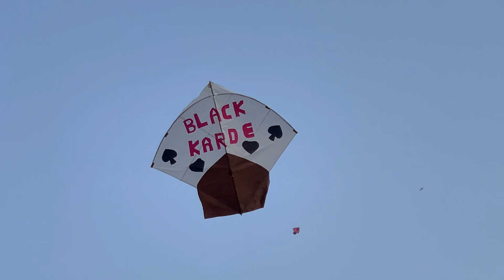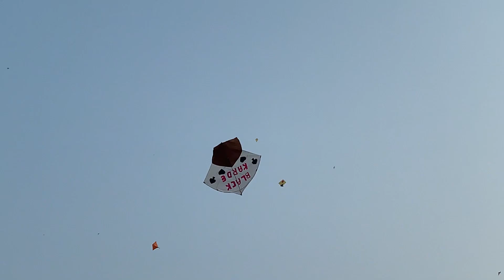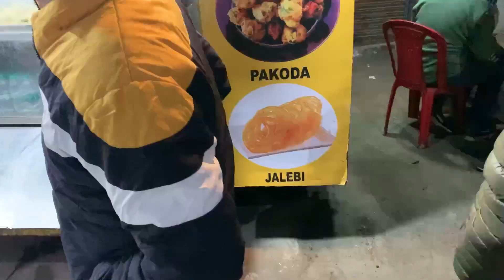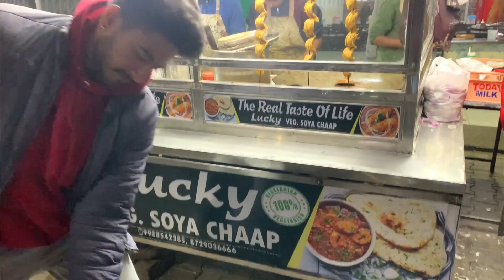MAKAR SAKRANTI VLOG ❤️‍🔥🔥 FULL ENJOY POLICE AA GYI 🥹🥹